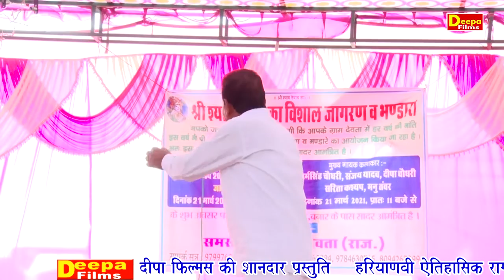तू भजन करे ना हाय राम की सू||Banaar Ragni 2021||Deepa films